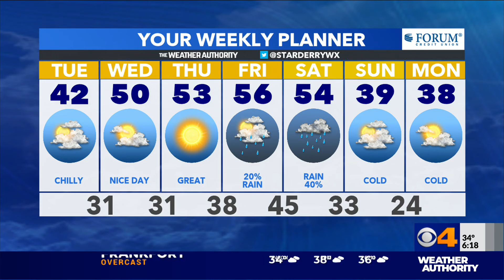Star Derry's Tuesday Morning Forecast -- 12-8-2020